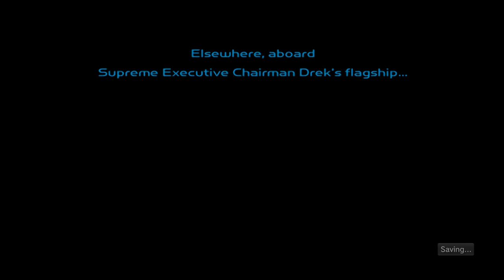Ratchet and Clank - Part 8